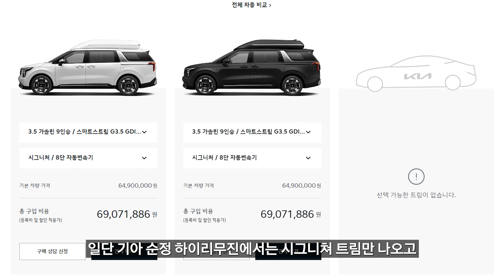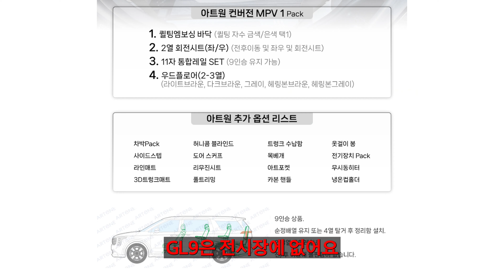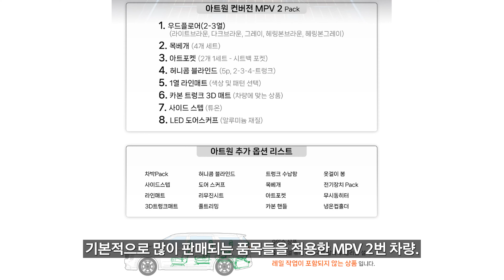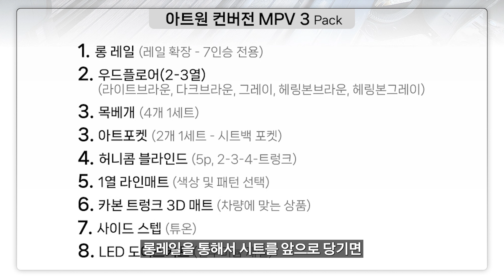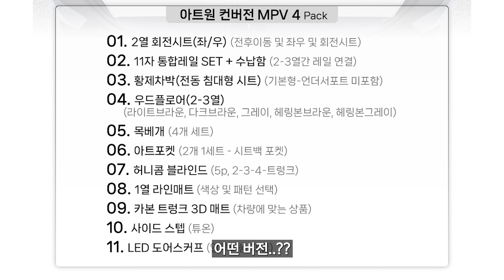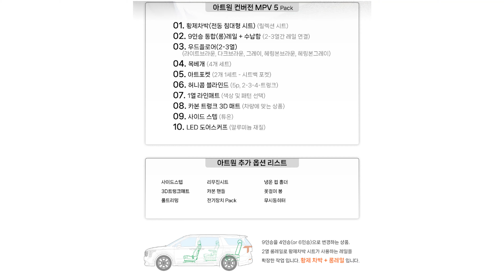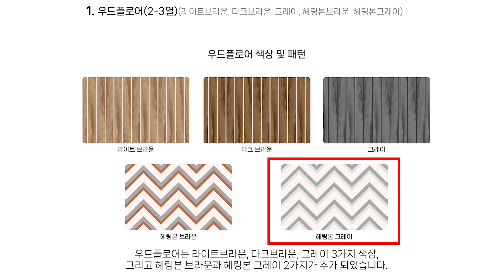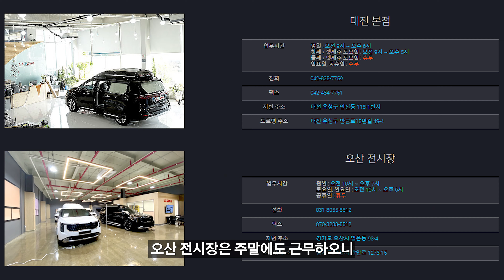카니발 하이리무진 세라믹 실버 1등?! 아트원은 판매 1등 안할랍니다.. 대신 9년차 특장 경험답게 꼼꼼하게 출고해서 도와드리겠습니다!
미니밴[MPV]전문기업 아트원
[아트원 카니발 페이스리프트 구매 안내]
자세한 사항은 아래 링크에서 확인해주세요.

아트원 본점:
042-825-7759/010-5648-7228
아트원 서울.경기 출하 및 전시장
경기도 오산 벌음동 93-4
아트원 전국지사:
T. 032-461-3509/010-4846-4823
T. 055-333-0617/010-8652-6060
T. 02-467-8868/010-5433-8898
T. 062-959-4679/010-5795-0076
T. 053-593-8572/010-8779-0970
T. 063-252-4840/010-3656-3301